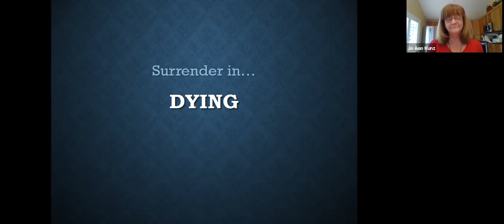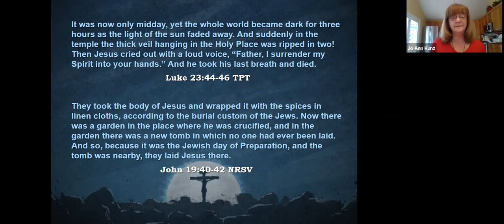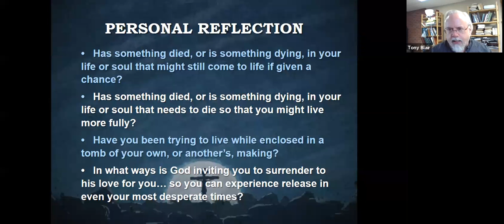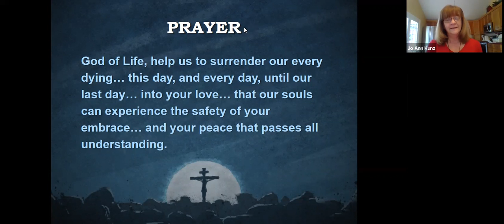Good Friday 2020: A Service of Surrender - Dying